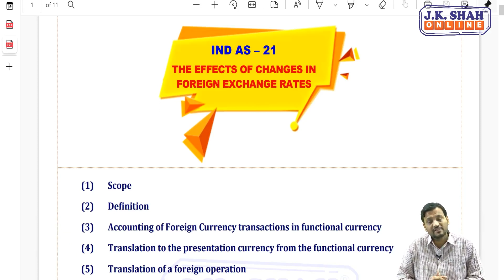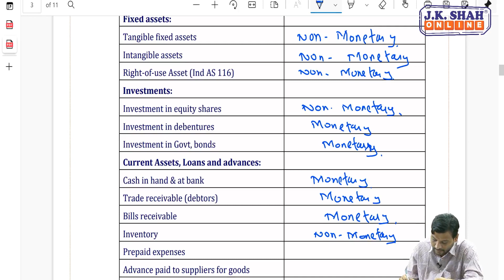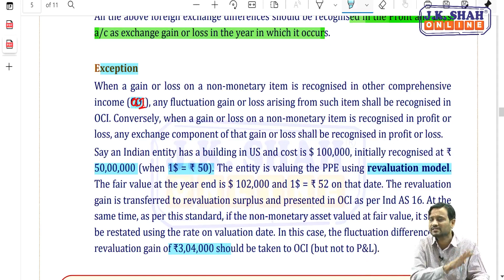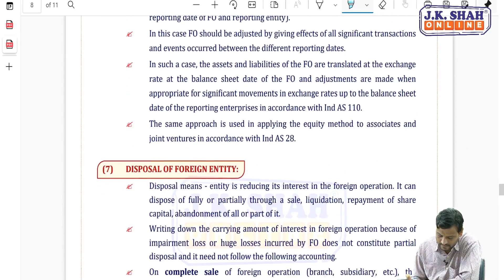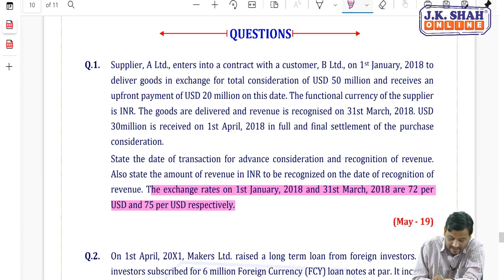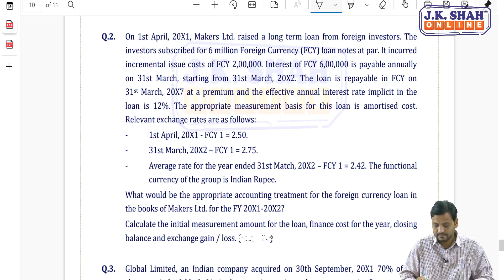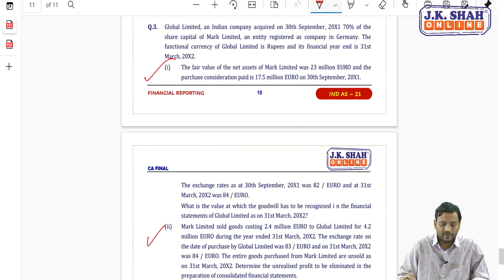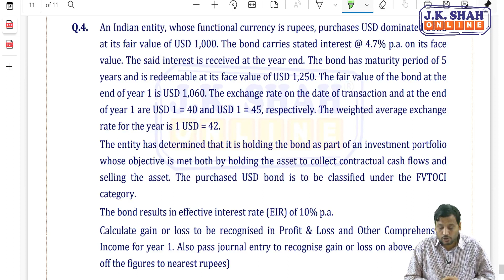Financial Reporting | IND AS 21 | CA Final May 21 Revision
Welcome Students to the Revision Lectures of Most Critical Topics of CA Final May 21.

Subject: Financial Reporting

Topic: IND AS 21